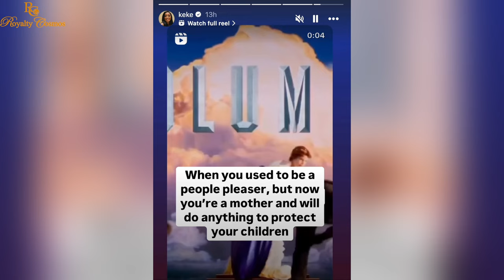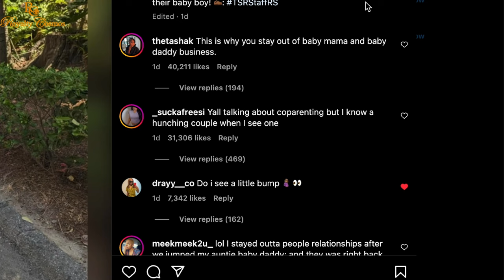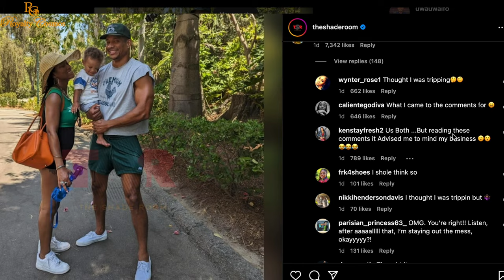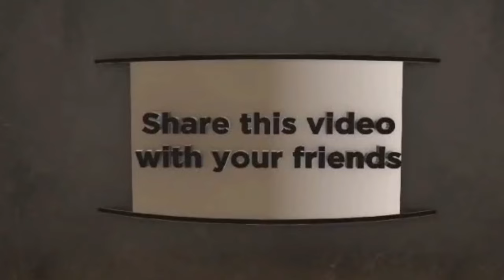Keke Palmer's Reunion Photo With Baby Daddy Darius Jackson sparks Pregnancy Rumors. Are they Back??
Is kekepalmer back together romantically with her baby daddy dariusjackson ? Are they expecting baby number two? if you are wondering what's going? so are we! lets find out in this video.
Keke Palmer reunites with her baby daddy in a family photo on an outing with kid. Keke Palmer's pregnancy rumors unfolds, Is Keke Palmer pregnant again?